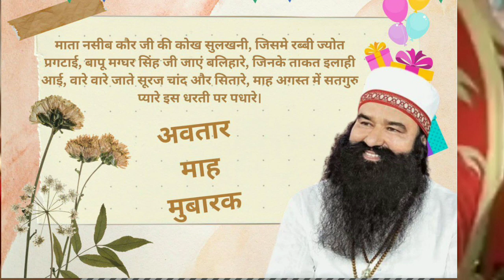Birthday Special Bhajan || Happy Birthday to You Pita G 💕 | MSG Birthday Special Shabad | Saint MSG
*नूरे जलाल है छा गया, सतगुर प्यारा आ गया*
*गमों के अंधेरे दूर हुए, खुशियों का आलम छा गया*
😍😍 *पूज्य गुरु संत गुरमीत राम रहीम सिंह जी इंसा के 56वे अवतार महीने की आपको और आपके परिवार को करोड़ों अरबों बार बधाई हो जी*🥳🥳🥁🥁🥁🥁🥁🥁🥁🥁🥁🥁🥁

msg birthday special song bhajan

msg birthday special vedio